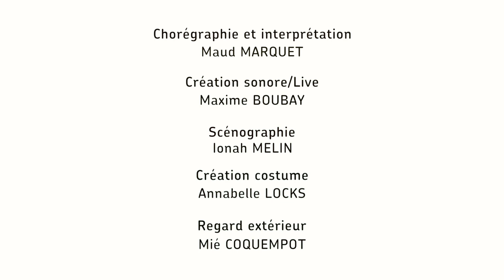PAPIER. 1. Mnésique - Abbaye Laon // Cie En Lacets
Cette saison 17/18 est l’occasion pour la Compagnie En Lacets de présenter une performance solo en Septembre 2017 puis un duo en Mai 2018 autour de la matière du Papier.
Deux tableaux, soit deux temps de recherche qui formeront un diptyque.
PAPIER.1 est conçu comme une performance chorégraphique au cœur d’une installation plastique in situ. Il s’agit d’investir des lieux de passage et d’y inscrire des « éphémères » de papier afin de créer
une déambulation, une redynamisation spatiale. La danseuse faisant naître en musique un décor, un univers d’images et d’histoires avec 2 rouleaux de papier de 2m50 qui se transforment et modulent
l’espace.
Ce projet chorégraphique s’inscrit dans le théâtre d’objet voire théâtre de la matière au travers de la manipulation d’un matériau brut sans pour autant chercher à personnifier cette matière.
En restant dans l’abstraction, avec le Papier nous souhaitons développer un champ d’évocation large, rester dans le fantasque, nous extraire des formes concrètes.
Maud MARQUET concept et interprétation
Maxime BOUBAY création sonore / live
Ionah Melin marionnettiste / plasticien
Annabelle LOCKS création costume
Mié Coquempot regard extérieur
Création 2017
30 minutes
à partir de 5 ans
PAPIER.1 Production 2017 Cie En lacets.
La Compagnie bénéficie de l’Aide à la structuration de la DRAC Grand Est.
AIDES de la Région Grand Est et la Ville de Reims.
SOUTIENS du Laboratoire Chorégraphique de Reims - CESARE centre national de création musicale de Reims - Pôle Danse des Ardennes - le 188 Lille – Maison des arts et Loisirs de Laon - Manège Scène Nationale Reims accueil studio